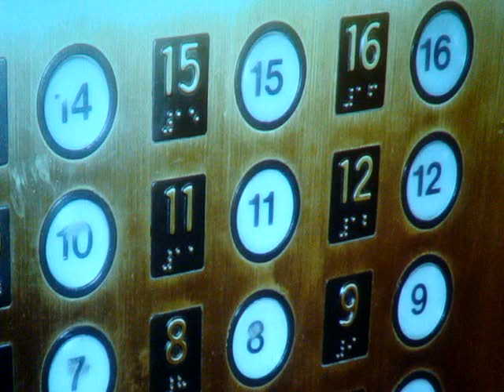Neil deGrasse Tyson on the Number 13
Neil deGrasse Tyson lectured at the University of Texas at Arlington, as part of their Maverick Speakers series. In this clip, he talks about the irrationality of triskadekaphobia.